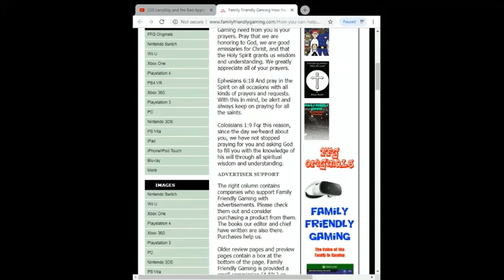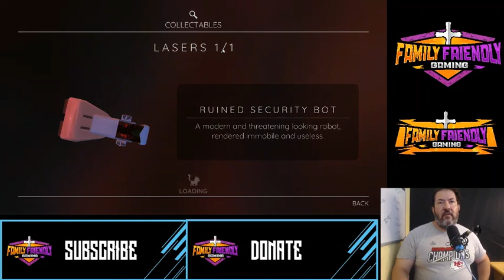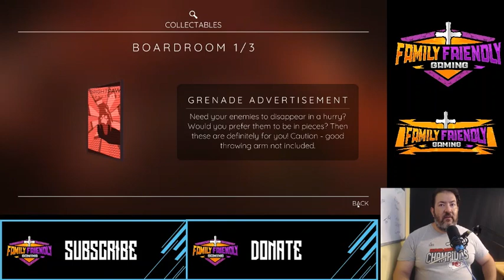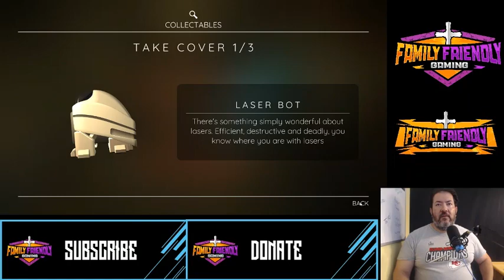Bright Paw Gameplay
Family Friendly Gaming is pleased to share this game play video for Bright Paw.